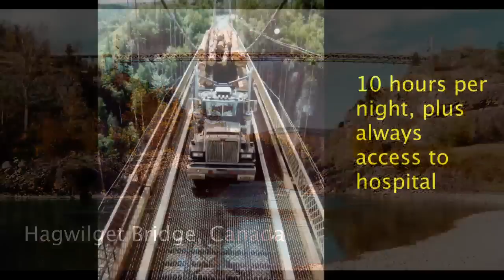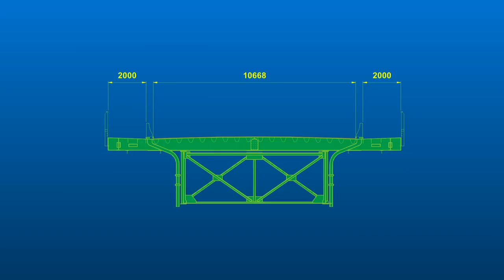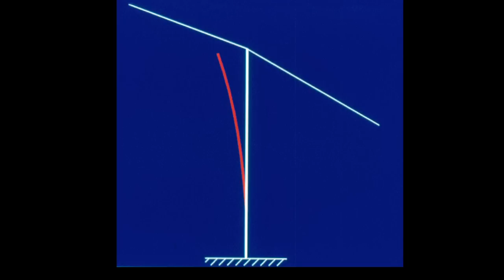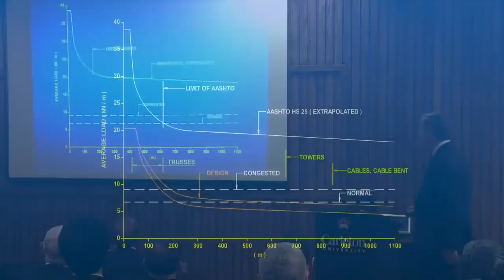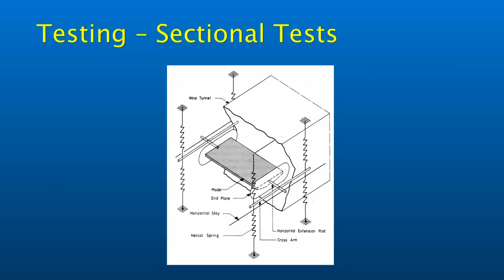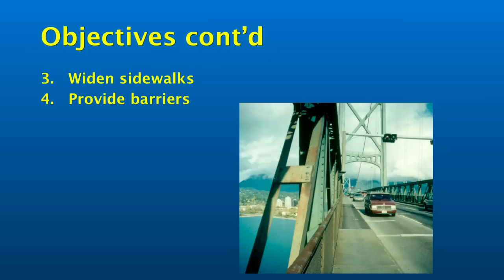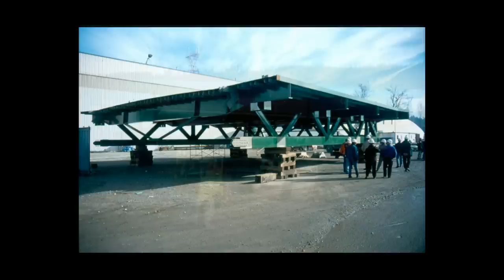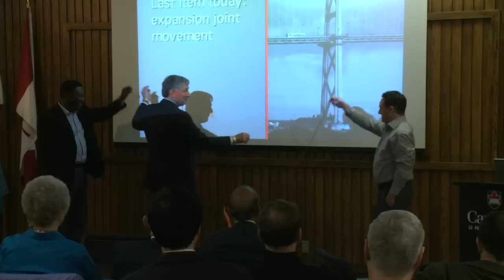2013 John Adjeleian Lecture